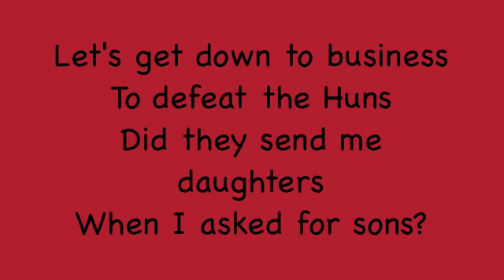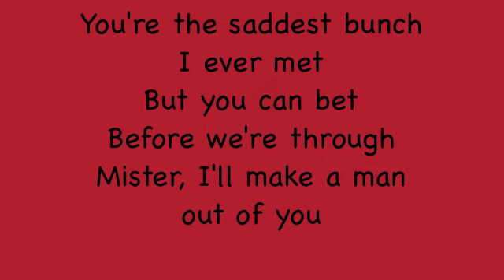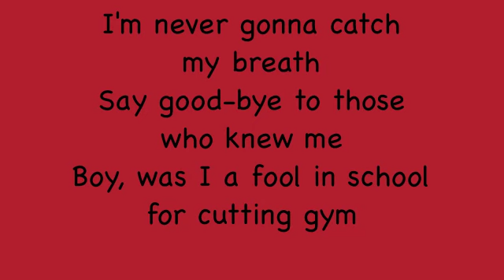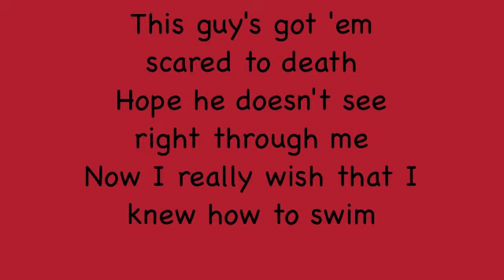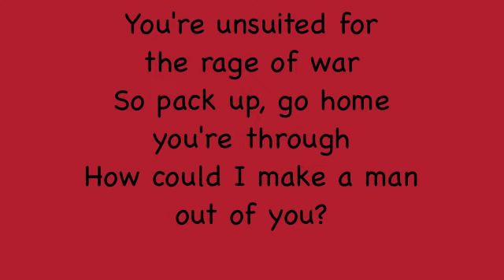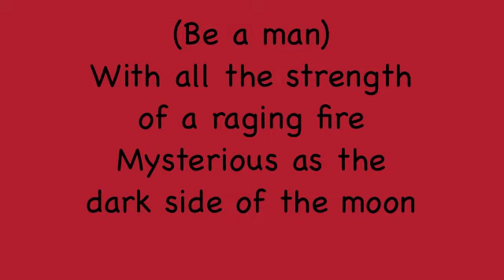I'll Make a Man Out of You - Mulan (LYRICS)